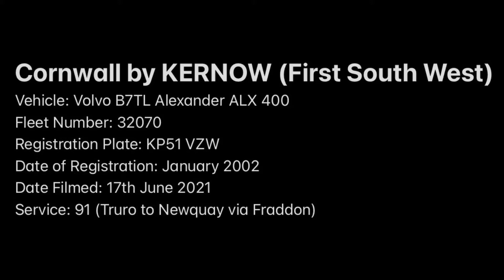WITHDRAWN Cornwall by KERNOW (First South West) 32070 KP51 VZW Volvo B7TL Alexander ALX 400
Withdrawn to Ensign Bus for onward sale as of July 2021

Vehicle: Volvo B7TL TransBus ALX 400
Operator: Cornwall by KERNOW (First South West)
Livery: Bath Spa Unibus blue
Fleet Number: 32070
Registration Plate: KP51 VZW
Date of Registration: January 2002
Date Filmed: 17th June 2021
Service: 91 (Truro to Newquay via Fraddon)